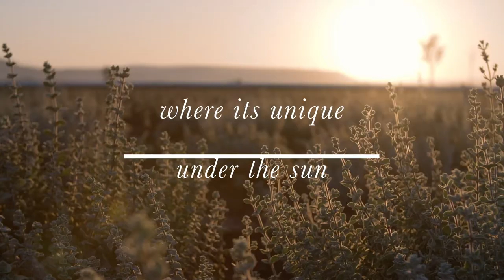The Fever-Tree Way: Mediterranean Tonic